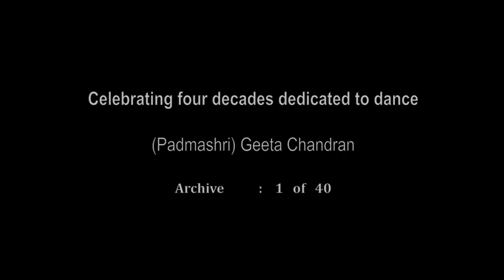Bharatanatyam Dancer Geeta Chandran in Shiva Stuti (Ragam Hamsadhwani)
Celebrating 40 years since her Arangetram in 1974, this is an archival clip from her 1996 performance at the Triveni Chamber Theatre in New Delhi, INDIA.

ARCHIVE 1 of 40
(Digitized from VHS)